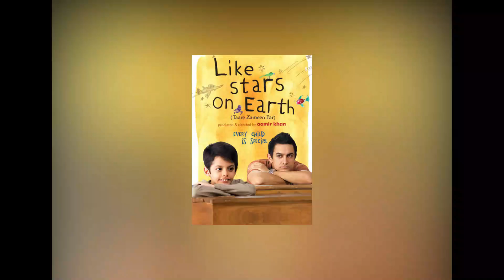Complete List of Akshay Kumar Box Office Clash Record History With Box Office Collection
Complete List of Akshay Kumar Box Office Clash Record History With Box Office Collection. Sunny Deol Bollywood movies clash are Gadar 2 vs Omg 2, Dhadkan vs Deewane, Welcome Vs Taare Zameen Par, Rustom Vs Mohenjo Daro.

Today Malisha Jarin will tell you about Complete List of Akshay Kumar Box Office Clash Record History With Box Office Collection.

OMG 2 satirical comedy-drama film. It is a spiritual sequel to OMG Oh My God. Stars Akshay Kumar as lord shiva, Pankaj Tripathi. It is scheduled to be released on 11 August 2023. OMG 2 vs Gadar 2 in 2023. Gadar 2 period action drama film. The film stars Sunny Deol, Ameesha.

Rustom 2016 crime thriller film. It stars Akshay Kumar, Ileana D'Cruz. Akshay Kumar received the National Film Award for Best Actor. Rustom Vs Mohenjo Daro in 2016. Mohenjo Daro 2016 period action-adventure film. Starring Hrithik Roshan and Pooja Hegde.

Dhadkan 2000 romantic musical film. It stars Akshay Kumar, Shilpa Shetty, Suniel Shetty. Second best-selling album of the year. Dhadkan vs Deewane in 2000. Deewane 2000 romantic action drama film. Stars Ajay Devgn in a double role.

Special 26 2013 heist thriller film. cast of Akshay Kumar, Kajal Aggarwal. Special 26 Vs ABCD in 2013. ABCD: Anybody Can Dance 2013 dance drama film. Welcome Vs Taare Zameen Par in 2007. Welcome 2007 comedy film. It stars Feroz Khan, Anil Kapoor, Akshay Kumar, Katrina.

Suhaag 1994 action film. Starring Ajay Devgn, Akshay Kumar, Karisma Kapoor in lead role. Suhaag vs Andaz Apna Apna in 1994. Andaz Apna Apna 1994 comedy film. It stars Aamir Khan, Salman Khan, Raveena Tandon.

Tees Maar Khan 2010 heist comedy film. The film stars Akshay Kumar, Katrina Kaif. Primarily remembered for Kaif's dance number. Tees Maar Khan Vs Toonpur Ka Superhero in 2010. Toonpur Ka Superhero 2010 live-action animated film. The film features Ajay Devgn, Kajol.

Yeh Dillagi 1994 romantic comedy film. its story revolves on two brothers. Yeh Dillagi vs Pehla Pehla Pyar in 1994. Pehla Pehla Pyar 1994 romantic film. It stars Rishi Kapoor and Tabu.  Phir Hera Pheri Vs Chup Chup Ke in 2006.

Garam Masala 2005 comedy film. featuring Akshay Kumar, John Abraham, Rimi Sen. Garam Masala Vs Shaadi No.1 vs Kyon Ki in 2005. Shaadi No 1 2005 comedy film. stars Sanjay Dutt, Fardeen Khan.

This video cover Complete List of Akshay Kumar Box Office Clash Record History With Box Office Collection. Sunny Deol Bollywood movies clash are Gadar 2 vs Omg 2, Dhadkan vs Deewane, Welcome Vs Taare Zameen Par, Rustom Vs Mohenjo Daro.